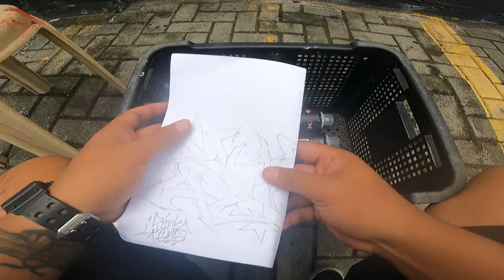GRAFF LIFE: 03 - MEETING OF STYLES PHILIPPINES 2022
Your support means a lot to me which helps me to provide future quality content.